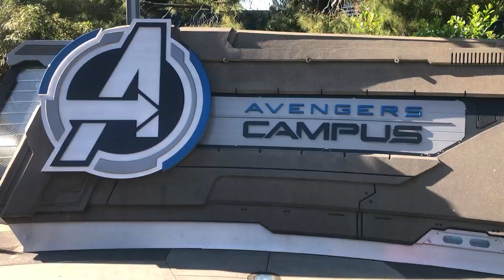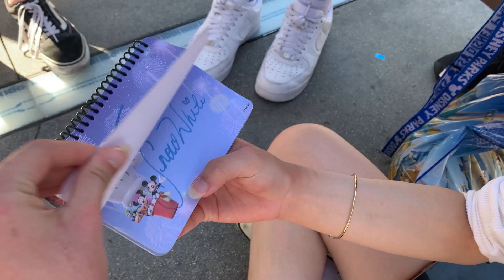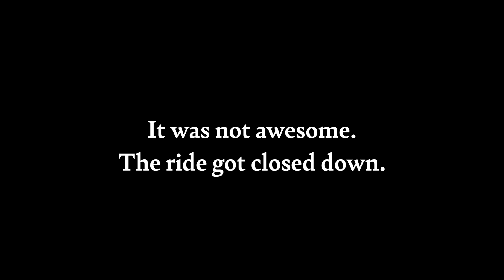Disneyland Senior Music Trip - Day 3